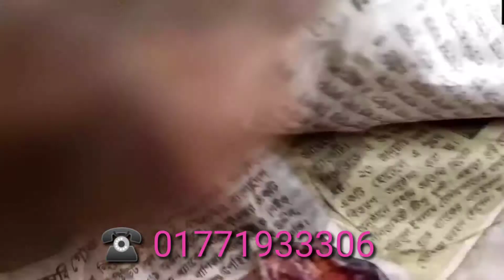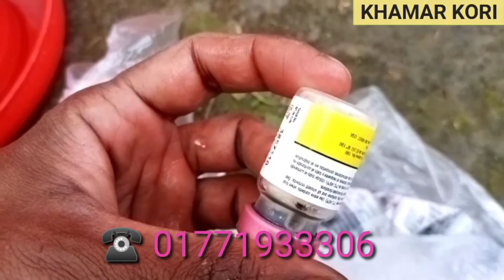গামবোরো রানীক্ষেত রোগের ভ্যাকসিন করার নিয়ম 100%কার্যকরী বজায় থাকবে! Ranikhet and Gamboro vaccine.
গামবোরো এবং রানীক্ষেত রোগের ভ্যাকসিন করার নিয়ম এভাবে আপনারা পানিতে ভ্যাকসিন প্রয়োগ করবেন এবং কিভাবে ভ্যাকসিন প্রয়োগ করলে 100% কার্যকরী বজায় থাকবে তা সম্পন্ন এই ভিডিওতে দেখানো হয়েছে। তাছাড়া গামবোরো রানীক্ষেত রোগের ভ্যাকসিন করা থাকলে কি কি উপকার হবে এবং ভ্যাকসিন করা না থাকলে কি ক্ষতি হবে তাও এই ভিডিওতে দেখানো হয়েছে এবং কোনটা ভ্যাকসিন সাশ্রয়ী মূল্যে পাওয়া যাবে এবং আপনারা আপনাদের যেকোনো খামারে ব্যবহার করতে পারবেন তা এই ভিডিওতে দেখানো হয়েছে।